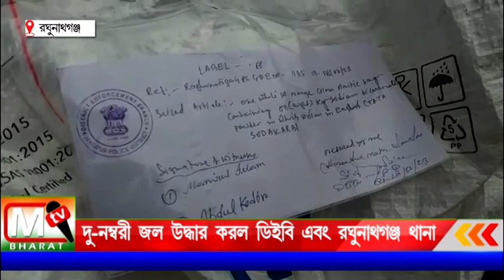Raghunathganj: দু'নম্বরী জল উদ্ধার করল DEB এবং রঘুনাথগঞ্জ থানা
জলের সঙ্গে উদ্ধার করা হয়েছে 8 কেজি সোডিয়াম বাই কার্বনেট পাউডার এই বেআইনি ও জলের ব্যবসা কতদিন ধরে চলিয়ে যাচ্ছিল তা খতিয়ে দেখছে রঘুনাথগঞ্জ থানা ও জঙ্গিপুর ডি ই বি,, পলাতক ব্যক্তির নাম এমডি জাহিরুল ইসলাম পিতার নাম লেট যাকাতুল্লাহ বিশ্বাস,,